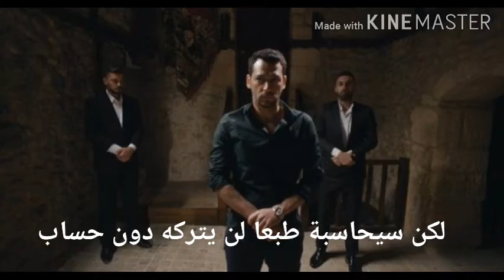مسلسل رامو 12 اعلان مترجم للعربية